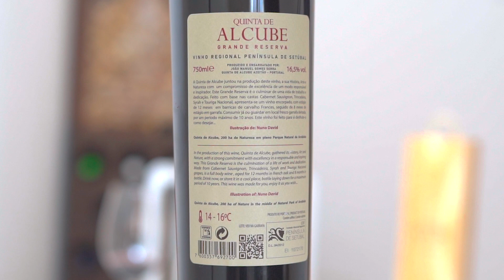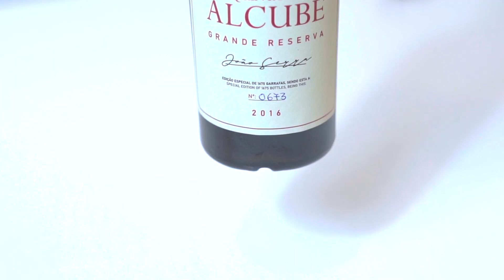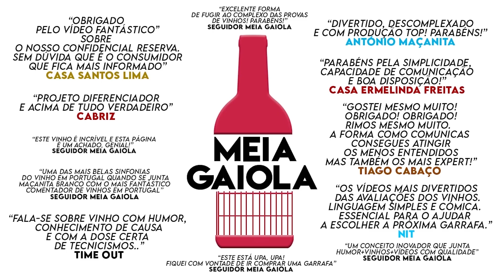Quinta de Alcube Grande Reserva 2016 - Meia Gaiola Ep.139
Acompanha tudo no Instagram em @meiagaiola

Sê responsável. Bebe com moderação.